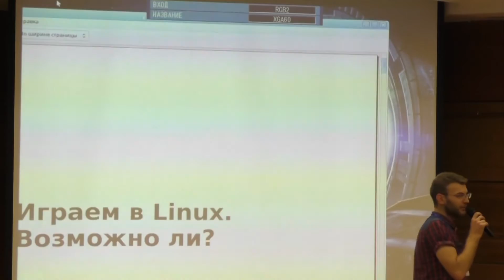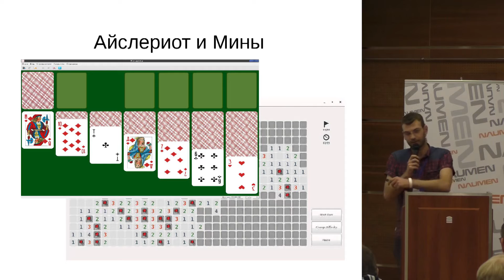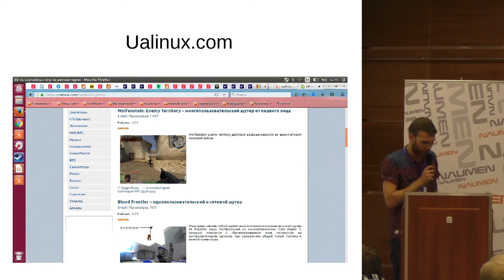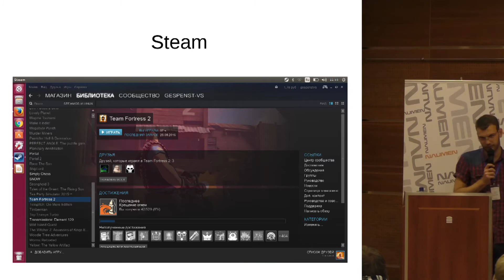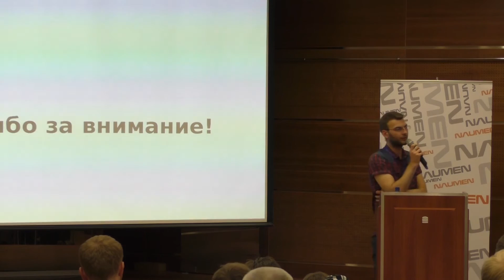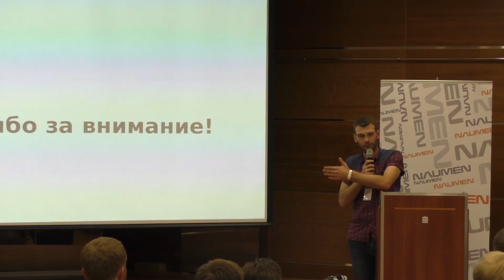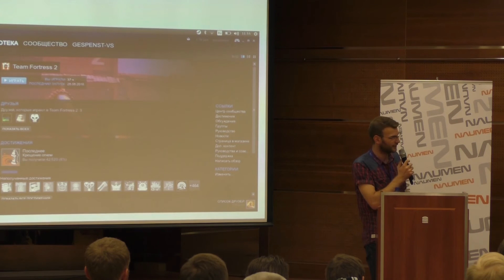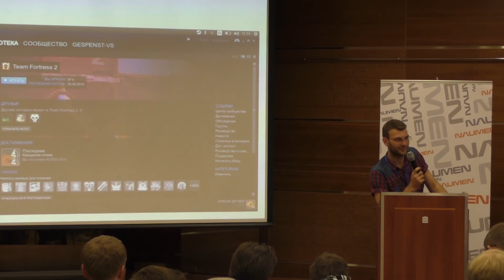Играем в linux. Возможно ли? (Антон Дерлюк)